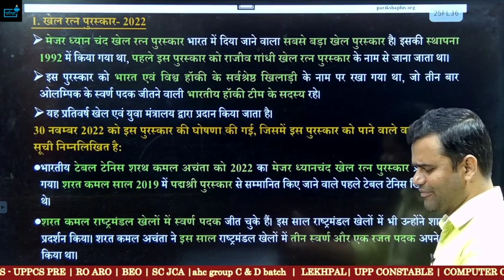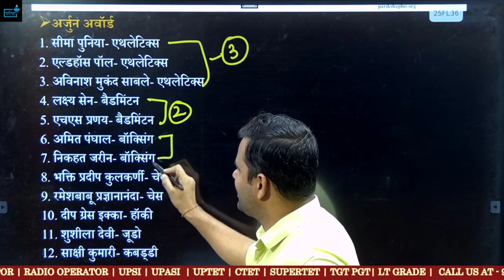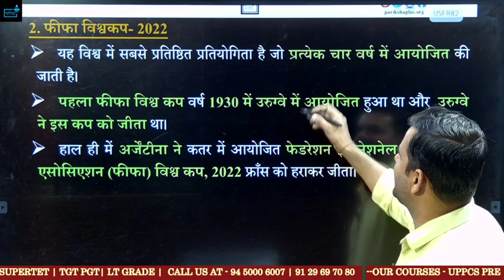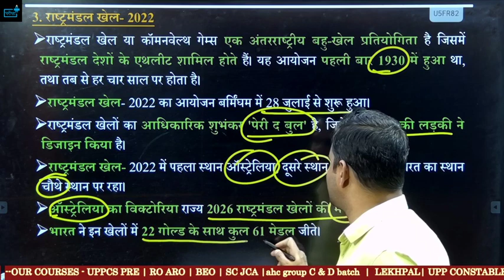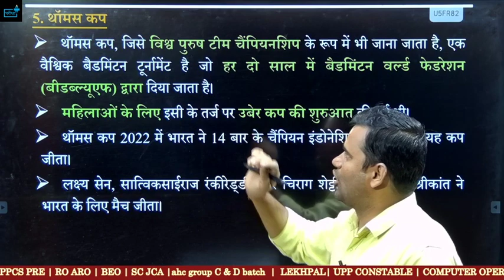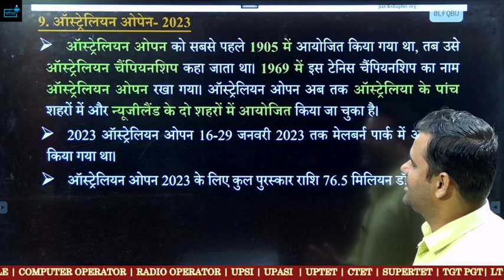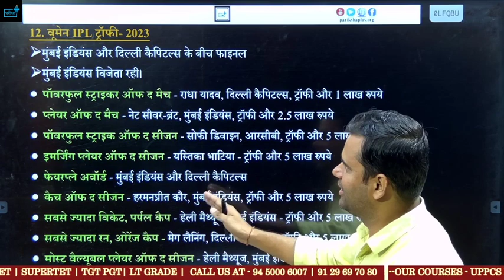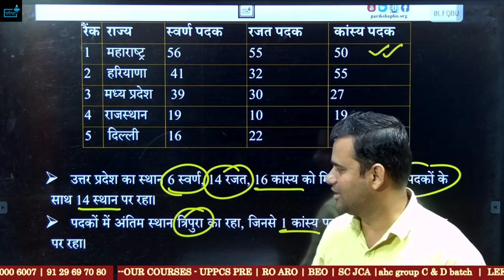vdoreexam Current Affairs Sports Award /खेल पुरस्कार 1-पूरे साल का महत्वपूर्ण कलेक्शन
vdo re exam course
vdo re exam ccc equivalent
vdo re exam date 2023 latest news today